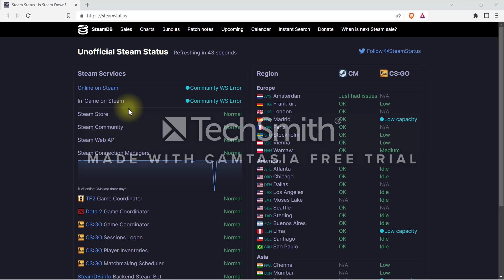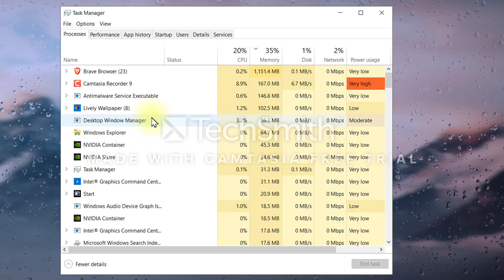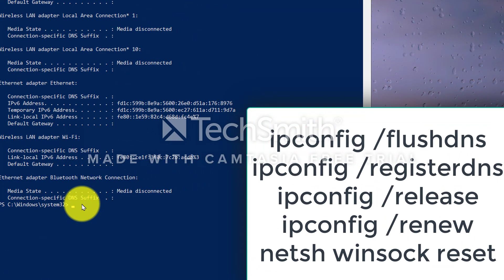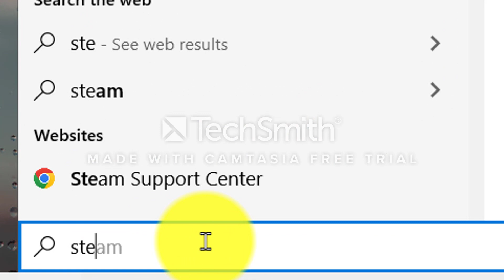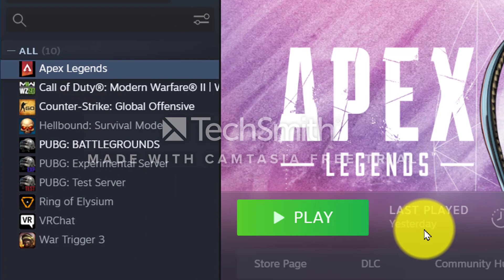How To Fix Apex Legends Stuck On Infinite Loading Screen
In this tutorial, I will walk you through the entire process step by step so please follow along with me and watch this video till the end because you don't want to miss any part of this video on How To Fix Apex Legends Stuck On Infinite Loading Screen on apex legends loading screen fix

 💻 Welcome to How To Browser!
 My goal is to provide quick, easy-to-understand app solutions and how-to tutorials.

Timestamp:
00:00 Intro
00:34 Start